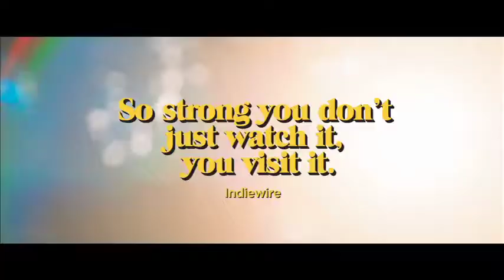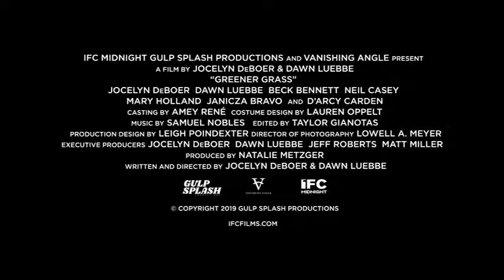Greener Grass (2019) Official Trailer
In a day-glo-colored, bizarro version of suburbia where adults wear braces on their already-straight teeth, everyone drives golf carts, and children magically turn into golden retrievers, soccer moms and best friends Jill (Jocelyn DeBoer) and Lisa (Dawn Luebbe) are locked in a passive aggressive battle-of-the-wills that takes a turn into the sinister when Lisa begins systematically taking over every aspect of Jill’s life—starting with her newborn daughter. Meanwhile, a psycho yoga teacher killer is on the loose, Jill’s husband (Beck Bennett) has developed a curious taste for pool water, and Lisa is pregnant with a soccer ball. That’s just the tip of the gloriously weird iceberg that is the feature debut from writers-directors Jocelyn DeBoer and Dawn Luebbe, a hilariously demented, Stepford Wives-on-acid satire destined to be an instant cult classic.